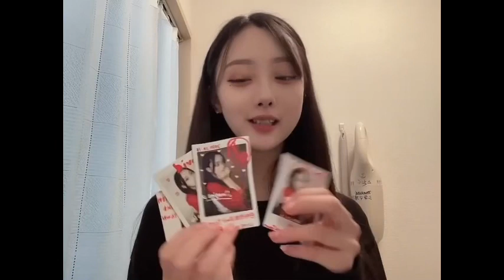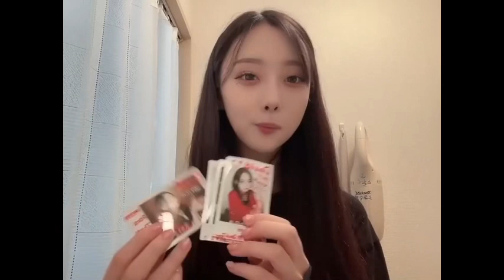2022.10.16 大阪Rush vol.5 2部 atROCK TOWN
official　@kannagi_rabbits
綺音（Ayane） @kannagi_ayane
梨（Rin） @kannagi_rinn
七燐鈴（Naris）@kannagi_narisu
旭（Asahi） @kannagi_asahi
璃桜（Lio）@kannagi_lio
陽葵（Aoi）@kannagi_aoioi
衣麗月（Irina）@kannagi_irina